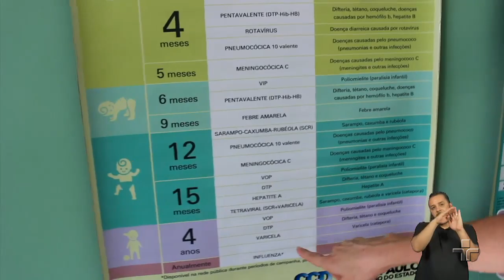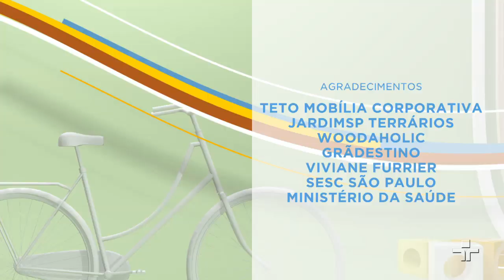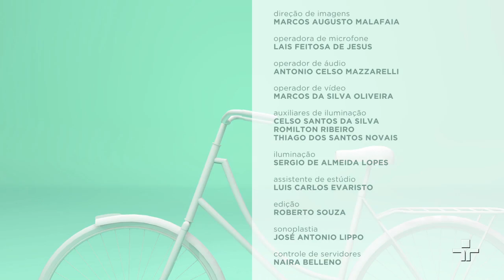Como está a carteira de vacinação da sua família? | Papo de Mãe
É sempre bom checar se a carteirinha de vacinação está em dia: a das crianças, a dos adolescentes e a dos adultos! Para falar sobre vacinação participam do programa a mãe de dois filhos, Cristiane Andreotti e a pediatra Karina Soares. Que ainda batem um papo também sobre fake news e a importância das campanhas de vacinação. A reportagem vai mostrar as iniciativas para garantir a vacinação em São Paulo. Os telespectadores também contam as reações que os filhos já tiveram e a especialista convidada vai orientar sobre o que fazer nesses casos.